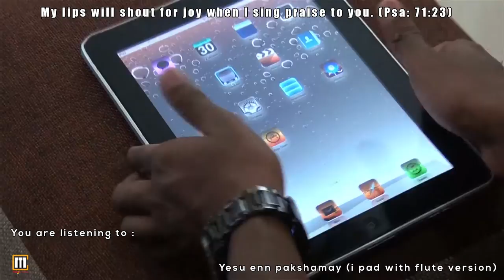Yesu Enn Pakshamaye ( i pad with flute version ) A Music Cafe Production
Our first album from Music Cafe